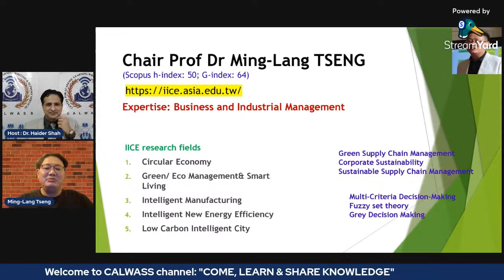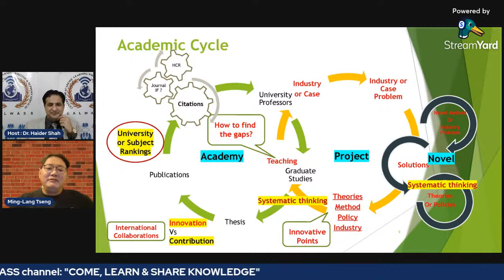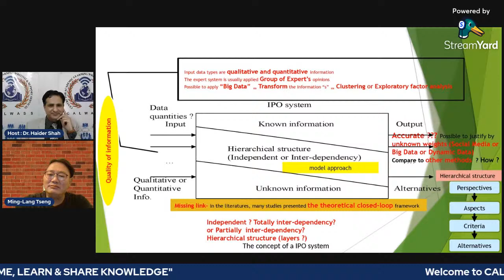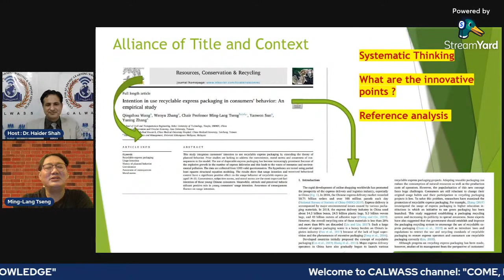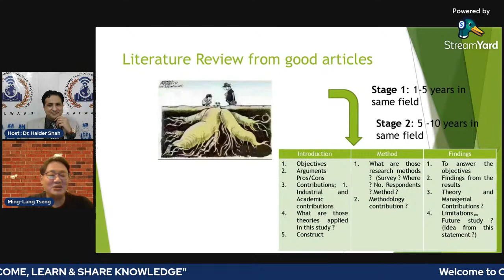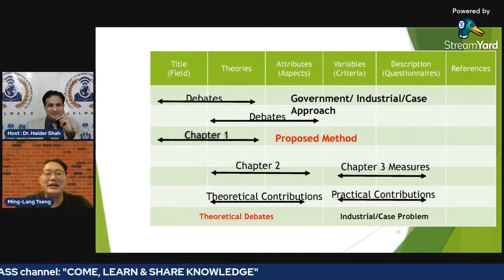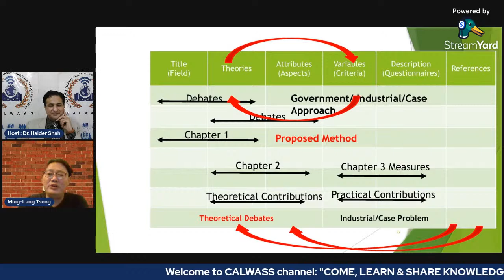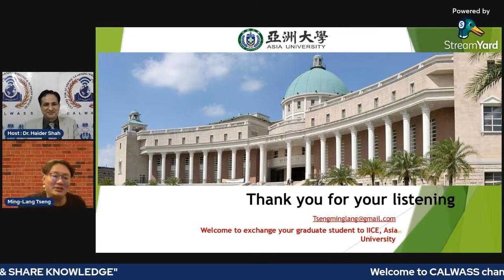Aiming For Publication in Reputed Journals, An Anatomy of A Good Research Paper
Learn All About Aiming For Publication in Reputed Journals, An Anatomy of A Good Research Paper By Guest Speaker Chair Prof. Dr. Ming-Lang Tseng Director of Institute of Innovation & Circular Economy in Asia University.
TAIWAN.

Host Of The Session: Dr. Haider Shah

Our slogan is "COME LEARN & SHARE KNOWLEDGE"

We hope you guys like and enjoy videos.